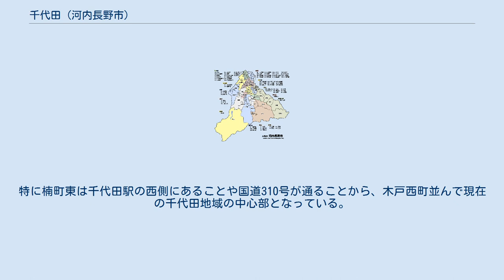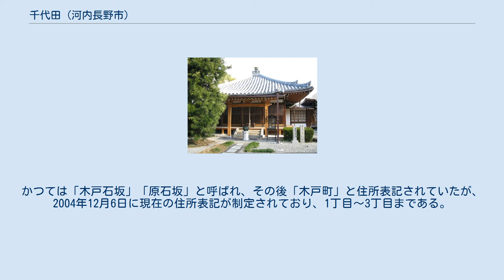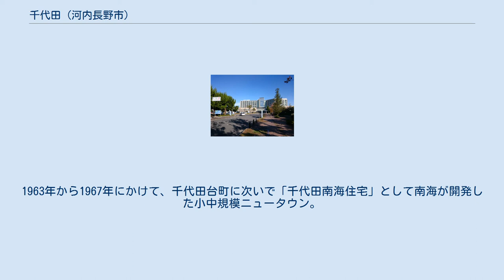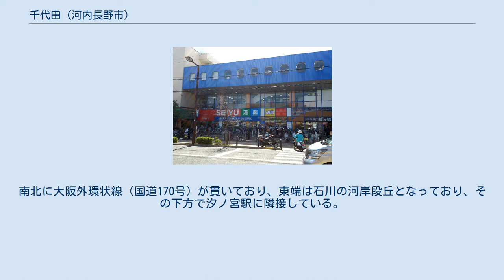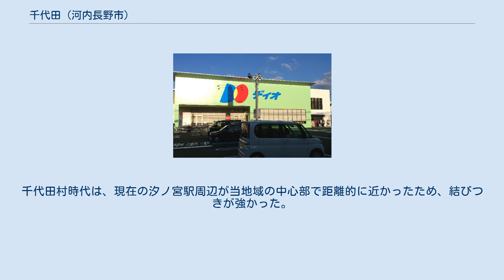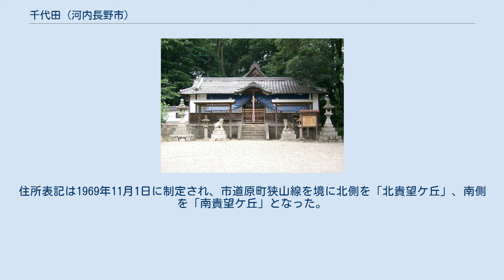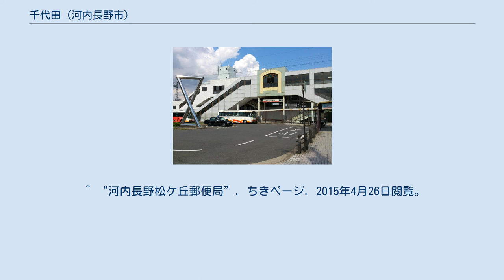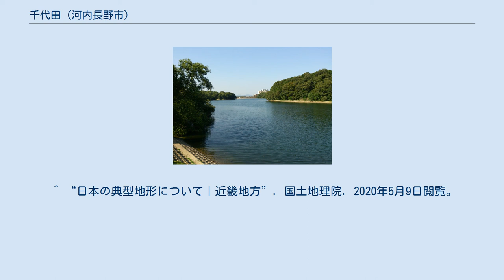千代田 (河内長野市)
千代田地域（西:楠地区、東:千代田地区） 千代田（ちよだ）は、大阪府河内長野市内の一地域。
河内長野市の北部に位置し、河内長野市の前身である南河内郡長野町と合併する前の南河内郡千代田村の大部分とその周辺の地域である。
 名称は大正天皇即位に因んで、江戸城の別名「千代田城」から因るもので、第二次世界大戦後に開発された千代田南町や千代田台町は地名の一部として使用されているが、千代田という単独の地名は過去も現在も存在しない。
 （日本 」 畿内 」 河内国 」 錦部郡 」 市村、市村新田、向野村） （日本 」 大阪府 」 南河内郡 」 市新野村→千代田村） 千代田地域空撮 河内長野市の北部に位置する。
東端を石川、西端を西除川が流れている。
千代田駅を中心として大阪南医療センター前交差点から貴望ヶ丘交差点までの市道沿いに商店街が形成されていて、河内長野市北部の中心部となっている。
 千代田駅西側 読みは「くすのきちょうひがし」、「くすのきちょうにし」。
かつて「与通東」「与通南」（よつ-）と呼ばれていた地区で、1969年11月1日の町名変更時に西高野街道を境に東側を「楠町東」、西側を「楠町西」となった。
特に楠町東は千代田駅の西側にあることや国道310号が通ることから、木戸西町並んで現在の千代田地域の中心部となっている。
 （楠町東） （楠町西） かつて「与通北」（よつきた）と呼ばれていた地区で、1969年11月1日の町名変更時に国道310号より東側を「松ケ丘東町」、国道310号と西高野街道の間を「松ケ丘中町」、を西高野街道より西側「松ケ丘西町」となった。
千代田駅よりも富田林市にある滝谷駅の方が距離的に近いため、そちらを利用する住民が多い。
 （松ケ丘東町） （松ケ丘中町） （松ケ丘西町） 2000年10月1日に制定された住所表記で、1丁目～3丁目まである。
市町と木戸町のそれぞれ一部の地区が当地区に制定された。
南部は千代田駅前通りを中心に各種商店が建ち並び、北部は住宅地が広がっている。
 当地区にある千代田団地は、1975年から2年かけて柳風台（りゅうふうだい）として開発された。
 児童公園として柳風台第一、第二、第三公園（ぞうさん公園）があるほか、鳴尾自治会館の裏に鳴尾公園（かめさん公園）がある。
 読みは「きどにしまち」。
かつては「木戸石坂」「原石坂」と呼ばれ、その後「木戸町」と住所表記されていたが、2004年12月6日に現在の住所表記が制定されており、1丁目～3丁目まである。
現在、石坂という地名は存在しないが、バス停や交差点名には今日でも使用されている。
千代田駅南側に位置し、南北に国道310号が通っているため、楠町と同様に現在の千代田地域の中心部となっている。
 読みは「きどひがしまち」。
1996年9月1日に制定された住所表記。
大部分は大阪南医療センターと府営河内長野木戸住宅にあたる。
大阪陸軍幼年学校など旧陸軍施設があった場所でもある。
 読みは「きどちょう」。
町村制施行以前の市村新田の一部にあたる。
現在の住所表記制定以前は木戸、木戸東町、木戸西町、千代田南町地区も含まれていたが、現在は河内長野市立千代田小学校や寺ヶ池などの5か所に飛び地として残っている。
 読みは「ちよだみなみちょう」。
1963年から1967年にかけて、千代田台町に次いで「千代田南海住宅」として南海が開発した小中規模ニュータウン。
住所表記は1967年9月1日に制定された。
千代田駅の南側に直結する形で位置し、北側に大型店舗や個人商店が並んだ駅前通りがあるほか、市立千代田中学校と小学校に隣接している。
 読みは「いちちょう」。
町村制施行以前の市村の大部分にあたる。
南北に大阪外環状線（国道170号）が貫いており、東端は石川の河岸段丘となっており、その下方で汐ノ宮駅に隣接している。
 汐ノ宮駅前に古くからの住宅地が広がる。
かつて地域の中心駅として機能したが、千代田駅の開業によってその役目を譲っている。
第二次世界大戦前までは石川を挟んだ富田林市に汐ノ宮温泉が存在した。
西端は河岸段丘、東端は石川に挟まれた地形で、南北に国道170号旧道（府道20号）が通っている。
 読みは「むかいの...